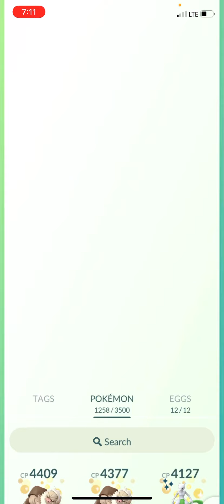RegiSteel Raid Got a Shiny 😭 Let go 1st Raid Super Rare to Get in your 1st Try SHINY:)